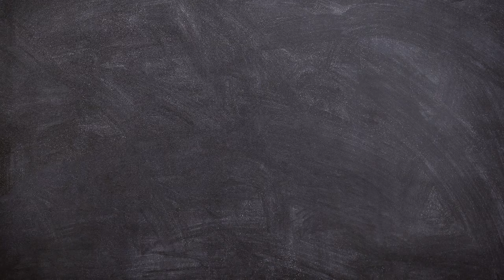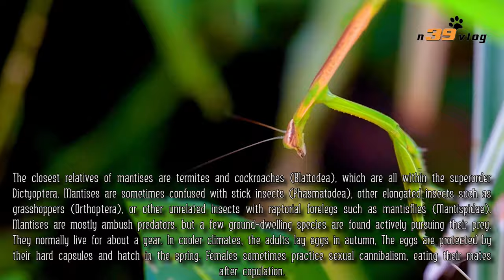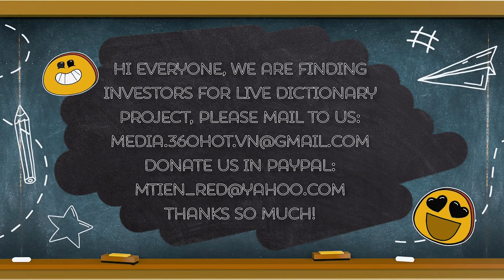LIVE DICTIONARY - 4K Animal Footage ~ PRAYING MANTIS | CON BỌ NGỰA | MANTE | カマキリ | 사마귀 | n39 vlog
Hi everyone, we are finding investors for Live Dictionary project.

The subject today is about one cute animal, MANTIS or PRAYING MANTIS.
- Vietnamese is CON BỌ NGỰA,
- French is MANTE or MANTE RELIGIEUSE,
- German is FANGSCHRECKEN or GOTTESANBETERIN,
- Spanish is MANTIS or MAMBORETÁ,
- Russian is БОГОМОЛ or ОБЫКНОВЕННЫЙ БОГОМОЛ,
- Swedish is BÖNSYRSA,
- Italian is MANTIDE or MANTIDE RELIGIOSA,
- Japanese is カマキリ,
- Korean is 사마귀,
- Chinese is 螳螂,
- Thai is ตั๊กแตนตำข้าว.